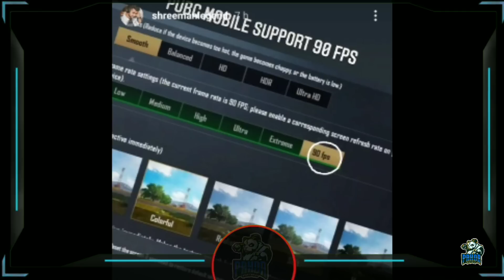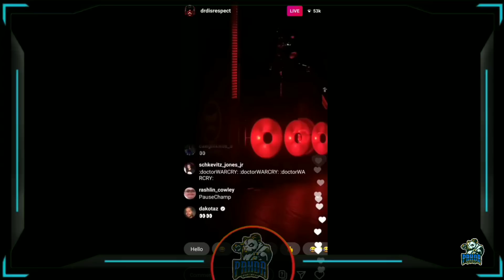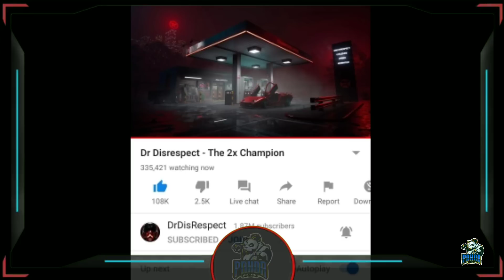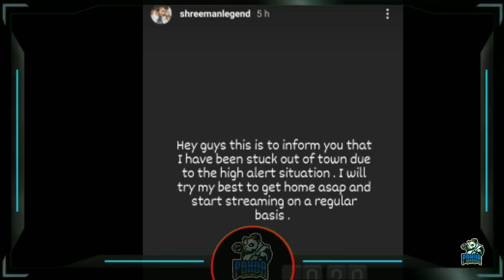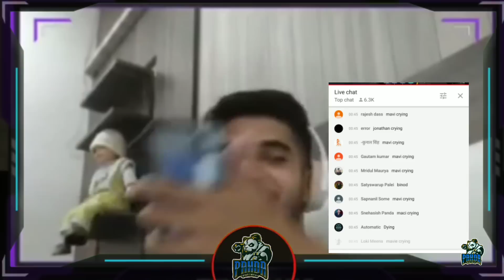DR DISRESPECT BREAK 335K VIEWERS😱 | MORTAL ON 90FPS | SCOUT AND MAVI FUNNY MOMENT | OWAIS,SHREEMAN